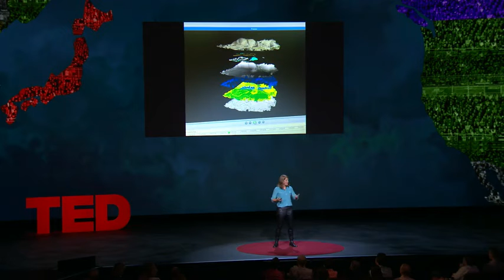Sarah Parcak discusses Global Xplorer at the 2016 TED Summit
Global Xplorer will launch in Peru and use state-of-the art satellite technology to map the entire country – an archaeological feat more open, inclusive and advanced than anything before.